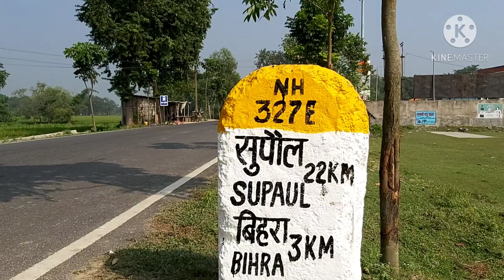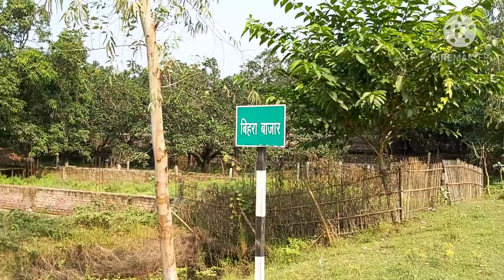सिहोल से बिहरा बाजार तक दृश्य देखिए इस वीडियो में | Sihol Electricity Plant To बिहरा Market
Nauhatta also pronounced Nowhatta is a large village in Nauhatta Block in Saharsa District of Bihar state, India.

It belongs to Kosi Division .

 It is located 20 km towards North from District headquarters Saharsa.

165 km from State capital Patna.

It comes under Mahisi constituency.

The village had a population of 25,347 of which 13,124 were male while 12,223 were females as per Population Census 2011.

Indian बिहार Wedding Video Saharsa Bihar || संगम विहार होटल सहरसा ||

बलुआहा पुल पर ट्रक हुआ दुर्घटनाग्रस्त ड्राइवर को लगी नींद | देखिए ग्राउंड रिपोर्टिंग बलुआहा पुल की |

मुरली नारायणपुर

सहरसा जिला बिहार || सहरसा कचहरी ढाला || दुर्गा माता मंदिर दुर्गा पूजा-अर्चना मेला 2020 || देखिए ||

Barauni-Katihar section

Towards Purnia

सहरसा विधानसभा से निर्दलीय प्रत्याशी नामांकन करने RANJEET YADAV देखिए इस वीडियो में BHAI GOLU YADAV

Barauni-Katihar section

Towards Purnia

saharsa, saharsa red light area, saharsa station, saharsa bihar, saharsa railway station, saharsa bus stand, saharsa studio, saharsa basti funny video, saharsa song,